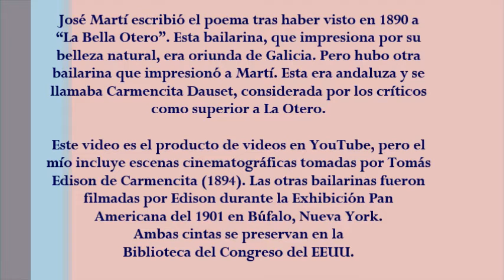CARMENCITA La Bailarina Espanola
José Martí escribió el poema tras haber visto en 1890 a “La Bella Otero”. Esta bailarina, que impresiona por su belleza natural, era oriunda de Galicia. Pero hubo otra bailarina que impresionó a Martí. Esta era andaluza y se llamaba Carmencita Dauset, considerada por los críticos como superior a La Otero. Este video es el producto de videos en YouTube, pero el mío incluye escenas cinematográficas tomadas por Tomás Edison de Carmencita (1894). Las otras bailarinas fueron filmadas por Edison durante la Exhibición Pan Americana del 1901 en Búfalo, Nueva York. Ambas cintas se preservan en la Biblioteca del Congreso del EEUU.